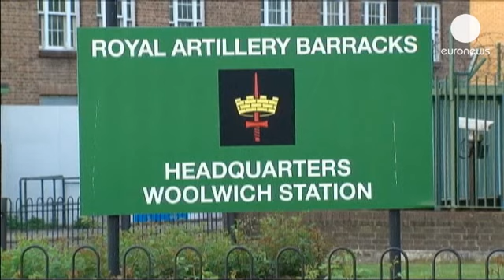Cameron chairs UK emergency response meeting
The UK government's emergency response committee will meet again this morning, in the wake of a machete killing in broad daylight on a London street.

Prime Minister David Cameron will chair the emergency COBRA session himself.

A 20-year-old man - unofficially described as a soldier - was hacked to death in the suburb of Woolwich, near a large military barracks and court complex.

"It was a sickening, barbaric, completely unforgivable crime. I know that Londoners have been through terrorism before and this city has a huge resilience. What we also have is the best, most professional security services and the best police in the world to protect us and they are now going to get to the bottom of exactly what's happened." said Boris Johnson, Mayor of London.

Speculation is rife in the media and on the streets that this is a jihadist attack. There have been sporadic clashes overnight between far-right activists and police.

"Enough's enough. Our message is - enough's enough. We have weak leaders, weak police. Our police, our leaders tiptoe around this issue. This issue is political Islam. It's political Islam that's spreading across this country." said English Defence League spokesman Tommy Robinson.

A murder inquiry has been launched by police counter-terrorism experts. Two men have been arrested.